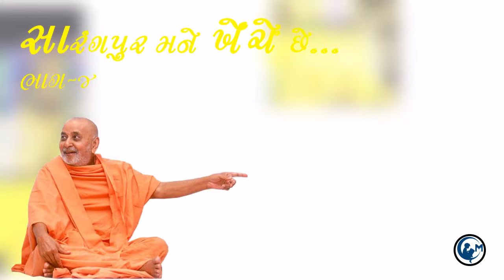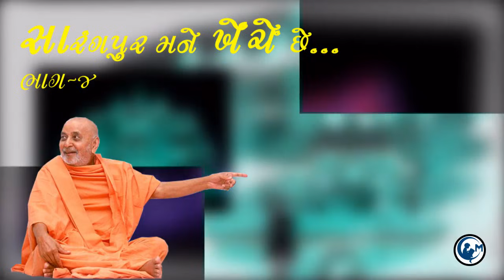🔴LIVE Part 4 સારંગપુર મને ખેંચે છે | Pramukh swami 99 birthday special Prasango | Baps katha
જો આપે "સારંગપુર મને ખેંચે છે" શ્રેણીનાં અન્ય પ્રવચનો સાંભળ્યા ન હોય તો નીચેની લિંક પર ક્લિક કરી બાધા જ પ્રવચનોનો લાભ લઇ શકાશે...

📌 *આવી ચુક્યો છે*

💫 *સારંગપુર મને ખેંચે છે...ભાગ-4*💫

*બાપા દર્શન માટે વગાડવામાં આવતાં સાઈરનનાં અદ્ભૂત પેટ પકડીને હસાવે તેવાં પ્રસંગો*

🛑 *તથા સારંગપુરમાં 1200 દિવસ દરમ્યાન ઊજવાયેલ વિવિધ ઉત્સવોની સ્મૃતિઓનાં વિશેષ પ્રસંગો*

🎧 સાંભળવાનું ચૂકશો નહીં

📌નોંધ :- આ ચેનલમાં અપલોડ કરવામાં આવતાં ઓડિયો કે વિડીયો  સ્વામિનારાયણ સંપ્રદાયનાં અનુયાયીઓ તથા તેમને અનુરૂપ જે ધાર્મિક માણસો છે તેની ધાર્મિક માન્યતાને આધારિત છે, આ ઓડિયો કે વિડીયો કોઈ પણ વર્ગનાં વ્યક્તિ, વ્યક્તિના સમૂહ, સમાજ, સંપ્રદાય કે સંસ્થાની લાગણીઓને હાનિ પહોંચાડવાની ભાવના બિલકુલ નથી.

📩📝 આપના કોઈ સુચન હોઇ તો આપ નીચે આપેલ E-mail પર સંપર્ક કરી શકો છો.
🔴📣🎧 also check playlist of various topics:-

🔴📣📺checkout New video recently launched.

🎵1. મહંતસ્વામી મહારાજના 87માં જન્મજયંતી ઉપક્રમે
તેમનાં જન્મદિવસનાં Top 3 અદ્ભૂત કીર્તન

📽️2. mahant swami maharaj new chesta 2020

🔊3. મહંત સ્વામી મહારાજે પોતાના 87માં જન્મદિને અમેરિકા સ્થિત પૂજ્ય અનંતમંગલ સ્વામી સાથે શ્રીજી કહે રમત રમી

🎤4. glory and history of satsang diksha

🎤5. Bhadresh swami prasang with mahant swami when writing satsang diksha granth

🎵6. vahalu lage mune mohan mukh taru

We create this video for social awareness and spread love,peace, harmony and hapiness to all the people.